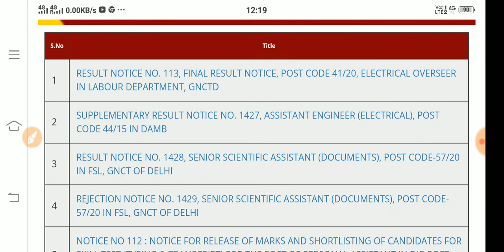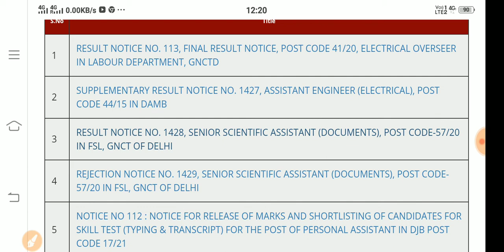DSSSB LATEST result UPDATE 22 feb 2022 12:20